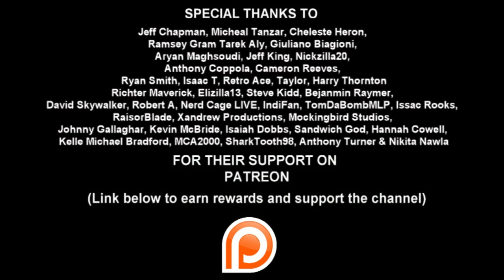InuYasha V-Logs - THE BIRDS & BROTHER ARC (Episodes 152 & 153)